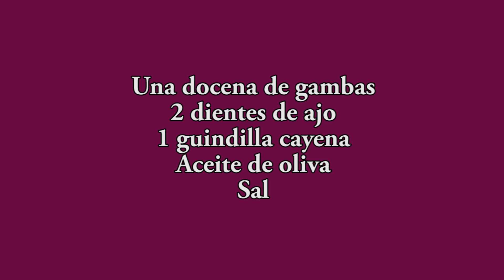Gambas al ajillo, la receta más fácil del mundo - gambones - Recetas de Javier Romero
Las gambas al ajillo solo tienen un defecto, que como ya están peladas puedes comerte un kilo sin mucho esfuerzo jajajaja. He utilizado gambones, pero la receta es la misma para las gambas, cuidando el tiempo de cocinado.

JavierRomero CocinaFamiliar Entrantes gambas a la plancha gambones a la plancha